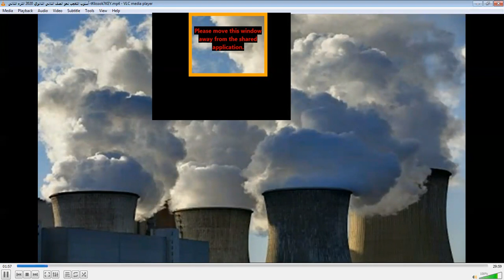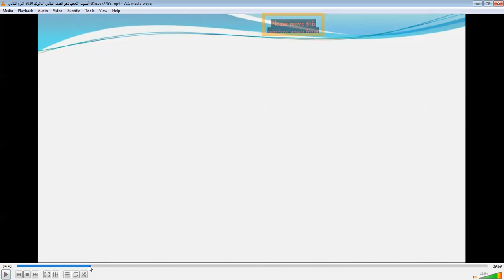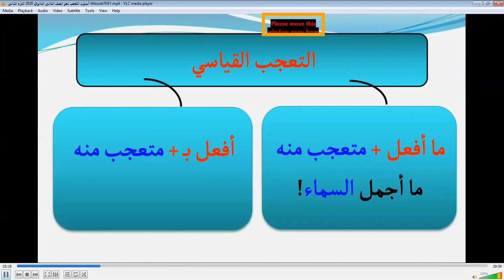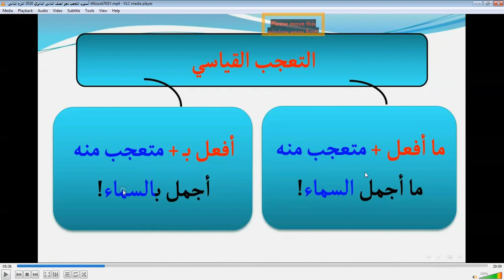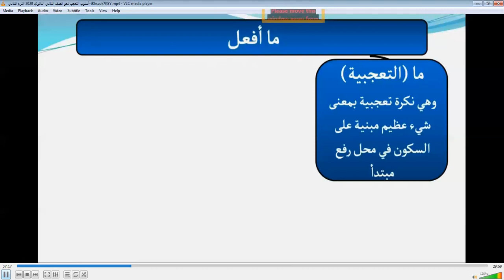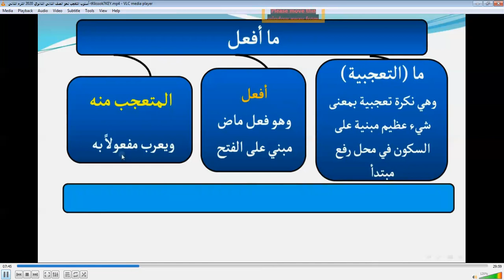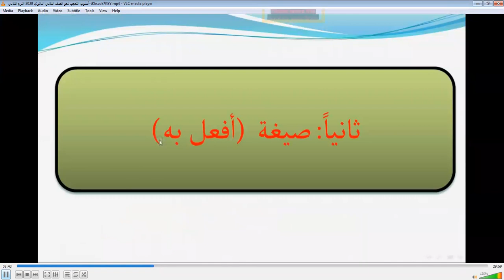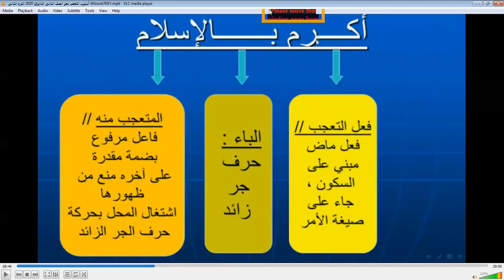Arabic G11 قواعد أسلوب التعجب